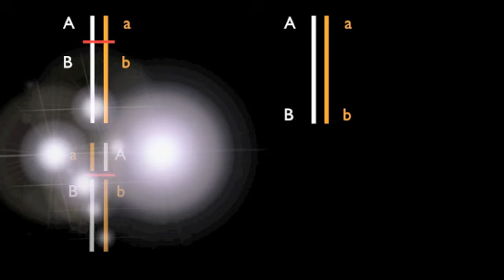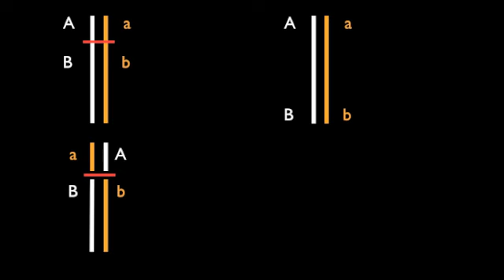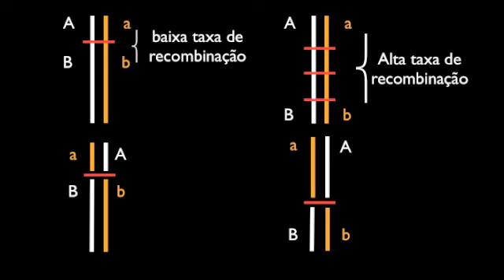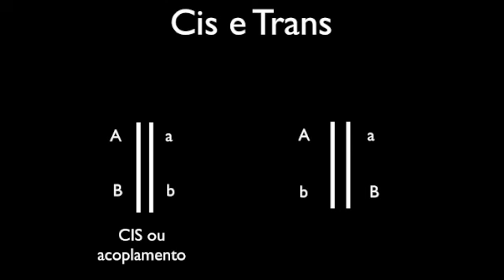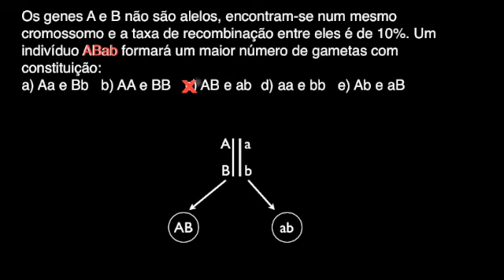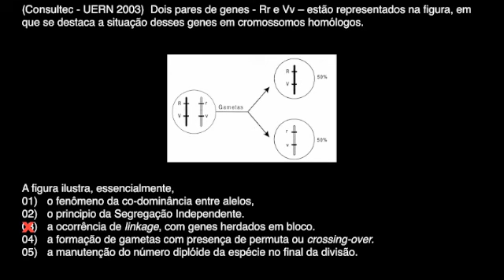Ligação Gênica - Parte II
Segunda aula sobre ligação gênica

BIOQUÍMICA FÁCIL!

Pare de sofrer e fale com o Professor!
Agende sua aula AO VIVO!
CONHEÇA OS NOSSOS PLANOS!

Atendemos Ensino Médio e Superior.